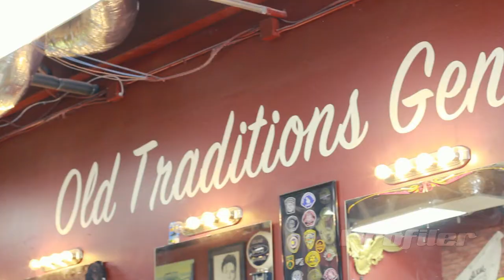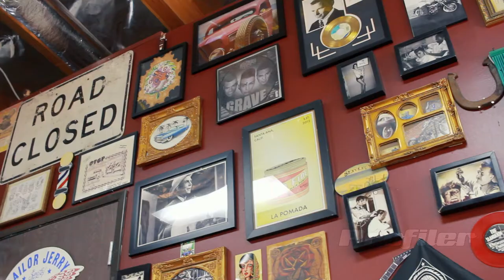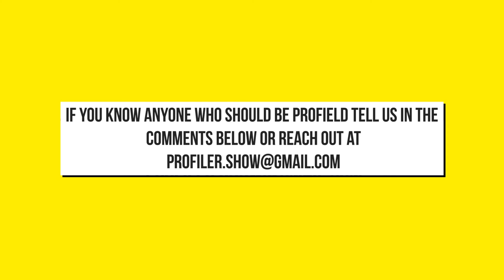PROFILER S1 (Docuseries) - EPISODE 1: OLD TRADITIONS GENTLEMEN'S PARLOR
PROFILER goes to the city of Los Alamitos, Orange County, California to visit an amazing barbershop "Old Traditions Gentlemen's Parlor" with an old parlors feel in the new Millenium.  Owned and operated by Jason Rios a young man with a story and a dream.
Season one of Profiler is live!  A free youtube docuseries that brings light to regular people working hard to reach their dreams. All our episodes are real, positive, and uplifting stories, from real people who can be an inspiration to everyone. From young entrepreneurs to self-made, successful men and women.  From cancer survivors to our military veterans who have traveled a long road to happiness or just an old grandma with a great story to tell this series is filled with positive energy and inspiration.

FOLLOW OLD TRADITIONS GENTLEMEN'S PARLOR

Google and yelp
Old Traditions Gentlemen’s Parlor